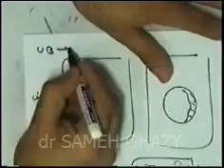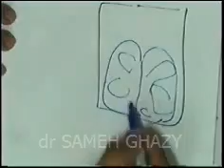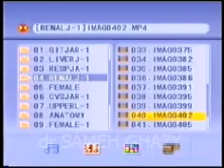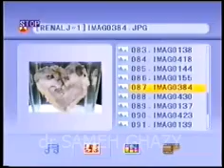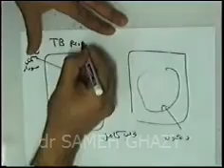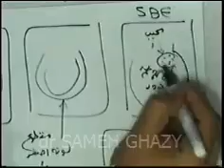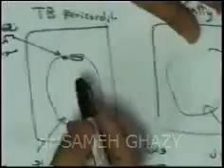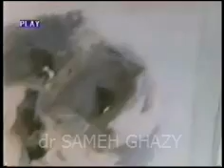GENITAL 7 breast cancer prognosis &vulva DR SAMEH GHAZY